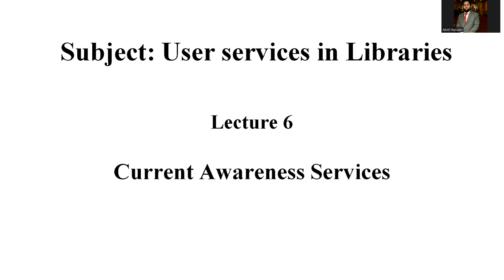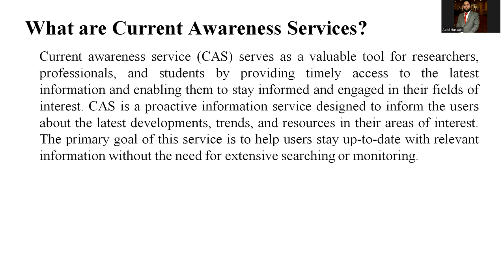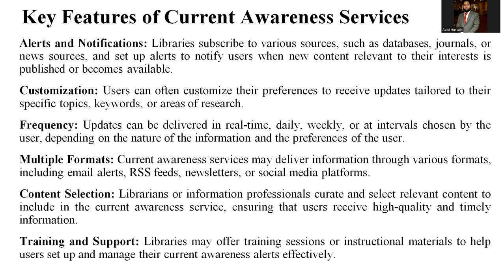Current Awareness Services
In this tutorial, i have explained the current awareness services in the libraries, new alerts, new keywords and filtering information can be retrieved through these services, kindly like, comments, share and subscribe to my channel.